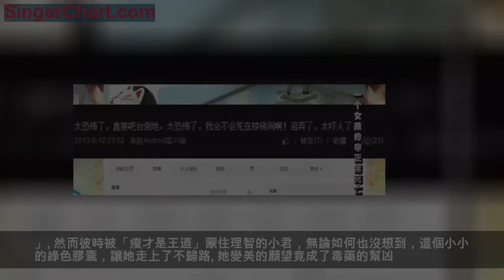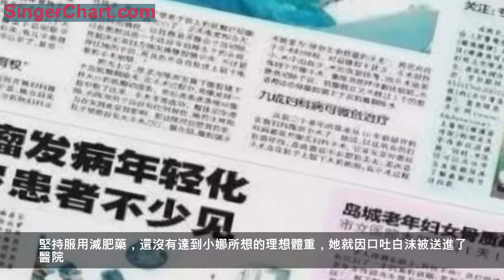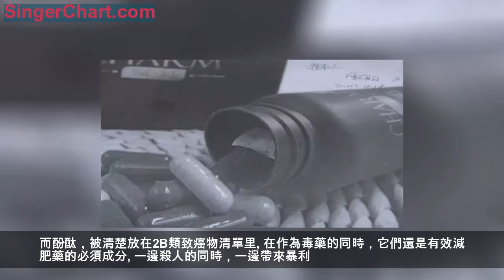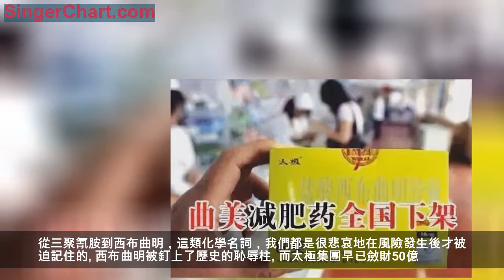百億減肥藥帝國，和它陰影下的中國女人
小編始終相信一個道理，你今天得到了什麼，要麼是昨天失去了什麼，要麼是明天會失去什麼，就像我今天要講的這個事，如果你今天無緣無故變瘦了，一定要警惕明天會失去什麼。減肥藥，一種不需要你運動就能瘦下來的東西，你難道不去想想裡面有沒有貓膩嘛？可能我身邊十個女孩有五個吃過減肥藥，有的人可能真的瘦了，因為好多減肥藥可以抑制食慾，安非他命就是常見的一種成分，美國50%的減肥處方藥，都含有安非他命。作為抑制食慾的藥品，服用後最直接的反應就是：情緒亢奮、幻覺幻聽、極易成癮並難以戒斷。沒錯，很多減肥藥的成分與毒品只有一線之隔，而且在整個中國龐大的市場，巨大的利益驅動下，那些在農家小院、豬圈、甚至茅坑中按「噸」生產、成本幾毛錢的不明顆粒搖身一變，藉助精美外殼和誇大宣傳，成為了售價幾百上千的「進口」特效藥。今天的內容涉及了很多科學資料，其實我是一個科學愛好者，謝謝
1
如果人生可以重來，你還會選擇現在的生活嗎？
你會選擇變美，還是……選擇活著？
可能很多人覺得這種問題有點無可理喻，但有些人，早已沒有選擇的機會。
那個變美的微小念頭，就像蝴蝶輕輕扇動了一下翅膀，將她們的人生捲入一場巨大的風暴。
「瘦一點，再瘦一點……」無數姑娘曾有過這個念頭。
小君也不例外，為了拍婚紗照的時候，能更好看，小君有了減肥的念頭，她選擇了好像最安逸最簡單的一種方式——吃減肥藥。
她沒想到的是，小小一顆減肥藥，就此改變了她的一生。
「這是一群蚊子襲擊我了嗎？」
「太恐怖了，第一次感受到死在夢裡的感覺。」
「太恐怖了，直接吧檯倒地。」
「太恐怖了，我會不會死在樓梯間啊！」
「又暈過去一小時，我不行了。」
小君的身體，開始頻繁出現問題。
發完最後一條微博五個小時後，小君最後一次暈倒，再也沒能醒來。
匆忙趕到的父母沒想到，等來的不是女兒的婚紗照，是一封冷冰冰的屍檢報告。
為什麼即將步入婚禮禮堂的女兒，突然遭遇不測？
打開屍檢報告，「氟西汀」這看起來陌生的詞彙，給了所有人答案。
氟西汀？這是什麼？很多人都好奇。
它是某減肥膠囊最主要的成分之一，也是被塞進藥盒裡的「毒藥」。
媽媽的眼淚模糊了手裡攥著的照片：「她才26歲啊，她只是想拍結婚照的時候，漂亮點。」
然而彼時被「瘦才是王道」蒙住理智的小君，無論如何也沒想到，這個小小的綠色膠囊，讓她走上了不歸路。
她變美的願望竟成了毒藥的幫凶。
最開始犯暈，她覺得這只是療效。
雙手泛紅，她覺得這只是身體在適應藥物。
一粒粒減肥膠囊，裹著綠色的外衣，把她推進深淵裡。
令人更壓抑的是：
小君的故事很快石沉大海。
減肥藥的銷量卻瘋狂增長。
一顆顆減肥藥，將無數家庭擊得粉碎。
小娜曾因體重而深深的自卑，一次偶然的機會，讓她看到了減肥藥的廣告，小娜決定試一試。在吃完減肥藥的第三天，小娜發現自己的體重以肉眼可見的速度變瘦。
但同時，伴隨她的是頭昏噁心，時常心慌冒虛汗。
但快速瘦身帶來的滿足感，並沒有被種種不適所影響，小娜依舊按時服用減肥藥，並記錄自己每天都在變化的體重。
堅持服用減肥藥，還沒有達到小娜所想的理想體重，她就因口吐白沫被送進了醫院。
在經過電擊除顫、心臟按壓和注射搶救無效後，直僵僵地躺在手術台上，她最後留給親人的是一瓶減肥藥，和一具冰冷的屍體。
手足無措的母親，哭倒在小娜的遺像前大喊：「減肥藥害死人！」

2
今年2月，中國留學生劉蓉，在大學宿舍的浴室里，結束了年輕的生命，殺死她的減肥藥，散落一地。
去年5月，28歲的小麗在好友的推薦下服用網紅減肥藥，減肥藥的效果確實讓朋友們大吃一驚，2個月的時間裡，她足足瘦了15多斤。一度達到了自己的理想體重。
但與此同時，她也開始出現腹瀉，頭痛，噁心的症狀，甚至胡言亂語，產生幻覺。
隨著減肥藥開始在身體內發揮作用，長期的腹瀉讓小麗有效循環血量減慢，心排出量減少，導致組織灌注量不足，引發了腦梗塞。
減肥沒有成功，隨之而言的副作用卻讓小慧痛不欲生。
在中國，除了小君小娜，還有千千萬萬不斷重複悲劇的小君小娜。
千萬中國女性減肥焦慮所堆砌起的億萬減肥市場，牢不可摧。
不到最後一刻，我們永遠不知道，被我們吃進嘴裡的，竟是要命的毒品。
更可怕的是，它們無一不戴著令人放心的「藍帽子」，被塞進「藥」的行列里。
這種存在於女性最青睞的減肥產品中的藥物，終於也不得不讓人們再次定義減肥藥，因為這聽起來，更像是隱形毒品。
可惜的是，就算這類事件在短時間內引起來反響，但幾個月過後，人們又再一次把這樣的事件拋諸腦後，像極了不痛不癢的過眼煙雲。
因為那些商家太清楚不過了，她們看準了女性群體的「減肥」市場，這是一塊永遠啃不完的大肥肉。
曾有數據統計，中國每10個女性中，就有8個始終保持著減肥的「習慣」。
所以無論國家如何規定生產食品中不得加入藥物，他們都可以用打著純天然綠色的廣告和華麗的包裝，將一盒又一盒減肥藥，送到姑娘們的口中。
這些姑娘們總說：「要麼瘦要麼死，反正總有人買單。」
她們在變美的同時，萬萬沒有想到，這可能是自己以生命為代價換取的。

3
這些所謂的減肥藥，是一輛輛載滿毒藥的套牌車。
隨著小君的離世，「某減肥膠囊」浮出水面。
而它的主要成分「氟西汀」本就是殺人的毒藥。
作為神經類藥物，氟西汀通過抑制食慾中樞，使人胃部的飽脹感增強，食慾下降，從而達到減肥的目的。
只看效用，這絕對是減肥的良藥，但其能帶來的可怕後果，不計其數。
它能造成口乾、便秘、腹脹失眠、頭痛、頭暈、幻聽、幻覺、躁狂、心悸、血壓升高、思維異常、情感紊亂、心律失常、眼瞼顏面及雙下肢的水腫，藥物性肝炎等等一系列的後遺症。
這都遠不是最可怕的。
它還能極大增加癌變機率，更會直接導致心臟停搏和心肌梗死，甚至是自殺行為。
同樣的藥物，除了氟西汀，還有西布曲明和酚酞。

西布曲明在2010年被國家列入禁藥名單。
而酚酞，被清楚放在2B類致癌物清單里。
在作為毒藥的同時，它們還是有效減肥藥的必須成分。
一邊殺人的同時，一邊帶來暴利。
2000年，太極集團的明星產品——曲美。
憑藉西布曲明的奇效，僅靠千萬的廣告投入，便瘋狂斂財3億。
「這個夏天，曲美減肥茶可望把夢中的完美身材帶到你的面前，盡享男孩們的愛慕眼光! 」
曲美的減肥廣告，毫不忌諱地反映著病態的「苗條文化」。
苗條開始成為注釋女性的一種標籤，標準開始比比皆是。
我們深陷體重的魔咒，心情隨著秤上的指針跌宕起伏。
苗條纖瘦的審美標準，如海嘯般淹沒中國女性。
釋放消費慾望是消費社會所鼓吹的，而保持苗條卻也是消費社會所要求的。
兩者間擺放著一塊巨大的利益蛋糕，和被宰割的消費者。

頂級流量迅速入場，「用曲美，好身材」，范冰冰將曲美舉過頭頂。
「原來減肥還可以這麼輕鬆、舒服。」鞏俐在廣告中語重心長。
緊接著，是全民「合法服毒」的十年。
我們開始被迫接受，商家為我們製造的焦慮和恐懼。
商家也開始無所顧忌地販賣著，這份強加給我們的焦慮和恐懼。
曲美營業額直線上升的同時，是無數被消耗健康的身體。
西布曲明的副作用逐漸浮出水面，FDA調查了397例服用西布曲明者的不良反應報告，其中29例死亡，152例住院治療。

從三聚氰胺到西布曲明，這類化學名詞，我們都是很悲哀地在風險發生後才被迫記住的。
西布曲明被釘上了歷史的恥辱柱。
而太極集團早已斂財50億。
在巨大的利益面前，太極集團仍扼腕嘆息：「明星產品曲美的退市，或將對集團造成4000萬元的損失。」
服藥者的痛苦反應，遠不抵企業的損失讓人來得悲痛。
遺憾的是，即便包括曲美在內十五種減肥藥緊急「退市」，也沒有讓西布曲明徹底消失。
它們全部走進地下的黑心作坊里。

4
馬克思說過：「為了100％的利潤，資本就敢踐踏一切人間法律；有300％的利潤，資本就敢犯任何罪行，甚至冒絞首的危險。」
從地上到地下，是曲美被瘋狂複製的9年。
西布曲明的奇效，讓它成為不法商販在製造假冒減肥藥時添加的首選。
在黑暗裡、茅廁邊，它仍被加工成一罐罐取人性命的「毒品」銷往各地。

17年以前，任誰看到這樣一座髒亂破舊的農家小院，都會認為是一座棄宅。誰都不曾想到，這個毫不起眼的破房子裡，生產出來的產品可以帶來上千萬的利潤。
在這座房子裡，長出霉斑的製藥裝置依舊在不停地運作。布滿灰塵的一盆盆白粉經過加工，搖身一變成了售價300元的德國進口時尚減肥藥「舒立輕」和來自台灣的減肥藥「健之達」。
這些減肥藥中，無一例外都含有國家明令禁止的西布曲明成份。

喪盡天良的廠家，為了增強減肥效果，獲取更大利益，逐步加大其減肥膠囊中西布曲明的計量，從最初的25毫克一直增加至50毫克。
可怕的是，儘管在西布曲明未被國家明令禁止添加之前，其最高劑量也僅為10毫克。
在利益面前，良心算什麼東西！
鬼沒什麼可怕的，我帶你看看人心。
「按照正規批文生產出來的東西，幾乎是無效的，它會被市場自然淘汰，我們是賺不到錢的。」
殺死小君的兇手逐字逐句地告訴你，減肥藥僅分為兩類：
有效且能殺人的，無效且很安全的。
同年，湖南婁底的小山溝里，近60萬粒減肥膠囊散落一地，悉數含有西布曲明。
這個藏匿在深山中的生產車間，每小時能生產一萬顆「減肥膠囊」，各色粉末被填進19種顏色的膠囊外殼裡。
這些生產成本每粒不足1角的「減肥膠囊」，通過網絡迅速銷往各地，市場價格近每粒10元。
這其中的利潤率近9000%，販毒遠不能及。
無處不在的西布曲明，出現在「全球各地」的減肥藥里，出現在各式的「藍莓丸」、「番茄丸」里，出現在一切標註著「綠色」和「純天然」減肥廣告里。
還有今天的泰國DC減肥藥，韓國處方減肥藥：
細看他們的副作用，和西布曲明無異，誰也不是個例。
一瓶瓶毒藥在茅廁邊，豬圈裡按噸生產。
在各類社交軟體，電商平台里按瓶售賣。
毒藥在陽光下，肆無忌憚且瘋狂地吞噬著我們的生命。
商家只傳達「要麼瘦，要麼死」的道理，卻沒人告訴我們，瘦和死從不對立。
如果等傷害真實的降臨，什麼都來不及！
小君的媽媽聲嘶力竭地哭喊：「她說是大平台買的，怎麼會害死人啊。」
也只換來了淘寶敷衍的回應：「我們是虛擬平台台，很難對所有商品具體檢測落實。」
不負責任的電商平台，代言明星沒有任何責任，你甚至無處維權。
而這巨額的利潤背後，是無數亡命之徒趨之若鶩，被制裁的無疑是冰山一角。
而他們甚至不判死刑！！

5
舒淇曾在採訪中表示：胖就是犯罪；
韓雪：生命在於靜止與不吃；
安吉麗娜·朱莉：讓我飽腹的東西，只會將我毀滅；
李素拉：女人的人生分為減肥前和減肥後兩個階段；
穎兒，為減肥每天吃一粒老乾媽。
「以瘦為美」似乎是今天的政治正確。
但為了減肥想盡千方百計的我們，和不絕於耳的悲劇新聞隨處可見。
所以，商家除了減肥膠囊，還製造了減肥飲料，減肥糖，減肥茶……種樣繁多，用千萬中國女性減肥的「慾念」堆砌起的億萬減肥市場。
而無論這些減肥藥如何變換模樣，無一例外的是對人體傷害極大。長期服用，都會產生相應的副作用。
所謂「有效果」的減肥藥背後，是欺騙、是隱瞞、是不可告人的黑暗。
當然，減肥藥背後靠此謀生的醜惡嘴